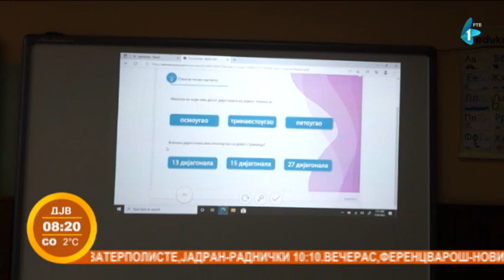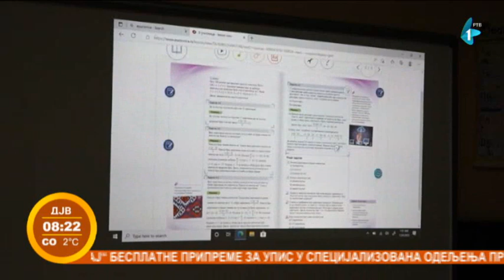Bolji uslovi u OŠ "Slobodan Bajić Paja" u Sremskoj Mitrovici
Bolji uslovi za boravak i rad u školi nakon zimskog raspusta, dočekali su đake OŠ "Slobodan Bajić Paja" u Sremskoj Mitrovici. Osavremenjen je način nastave nabavkom 3 interaktivne table i  popravljena je rasveta.